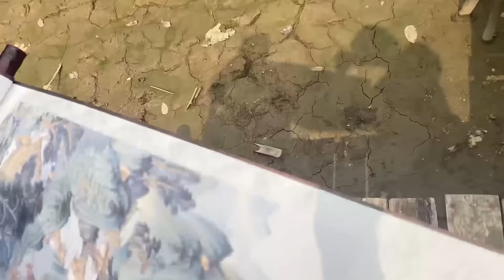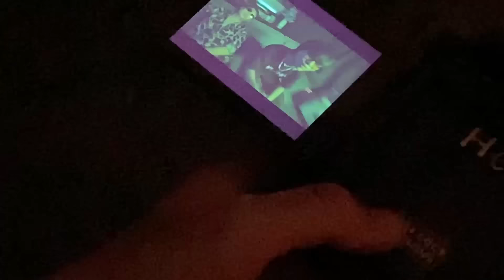Vlog 5: Lữ khách chơi rap (Thơ/ Get Fly (Remix) | Low G & Chí BTS) | Vlog Nhà Làm